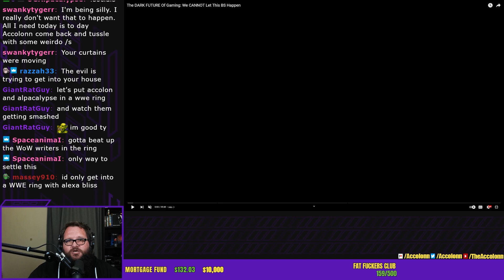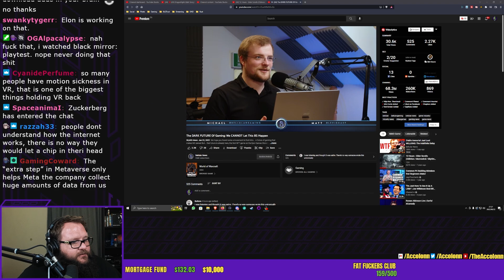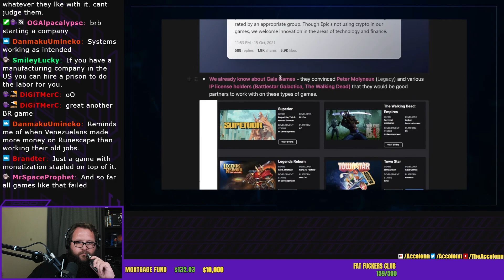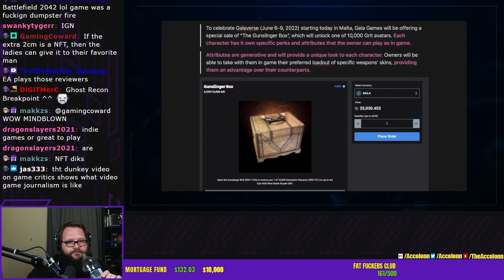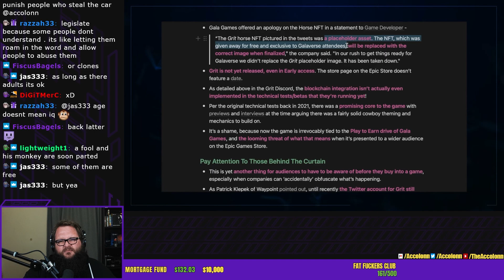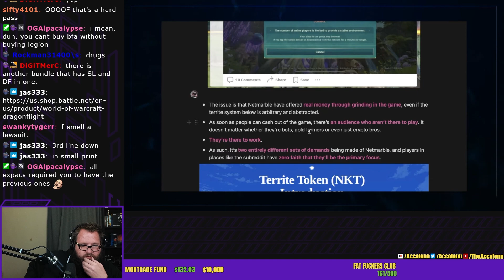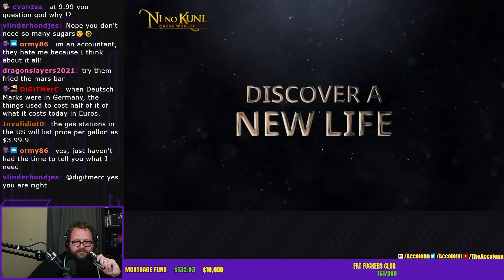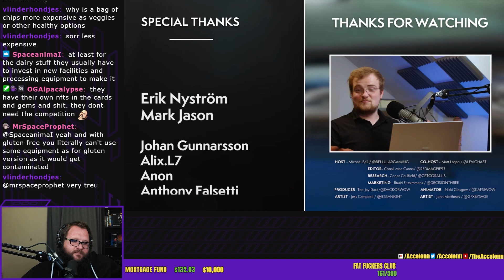OUTRAGEOUS! Future of Gaming is DARK Accolonn Reacts to Bellular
Accolonn Reacts to Bellulars video about the Dark Future of Gaming.
Its absolutely Outrageous with the first NFT game on Epic Store.

Original Video (Bellular News):
The DARK FUTURE Of Gaming: We CANNOT Let This BS Happen